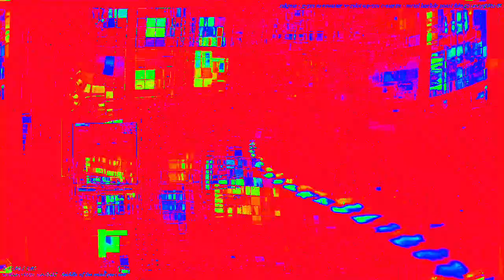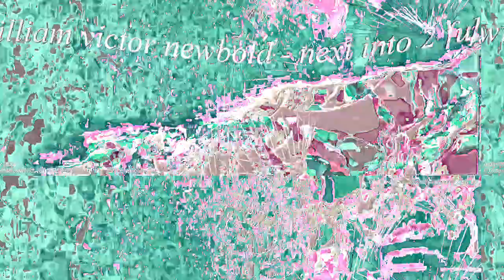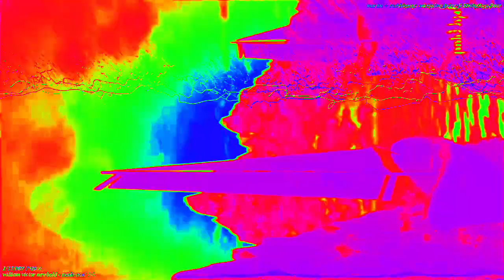[EPILEPSY WARNING] Movie 23 02 12 19h24m26s